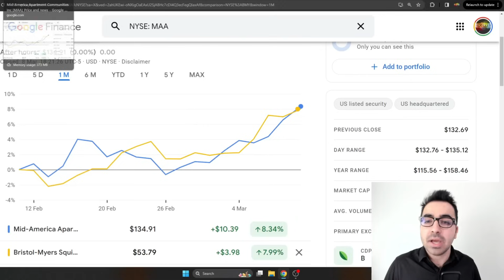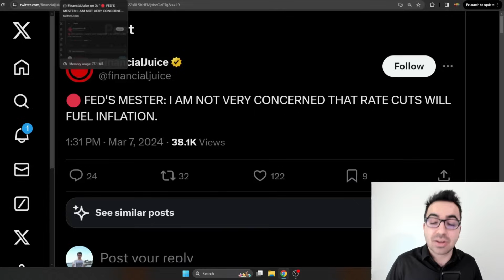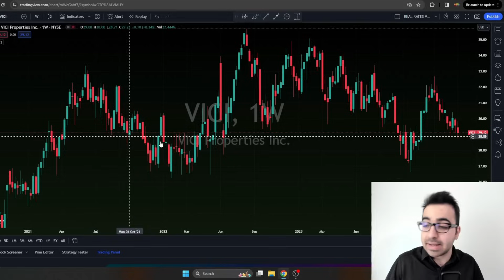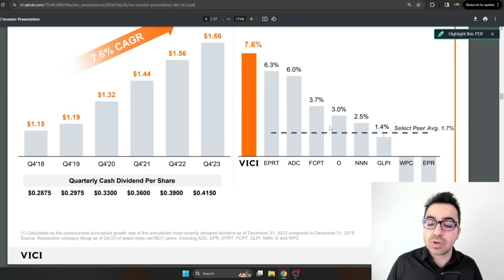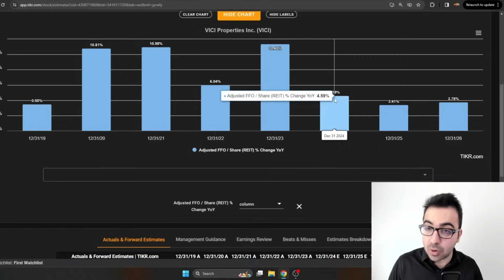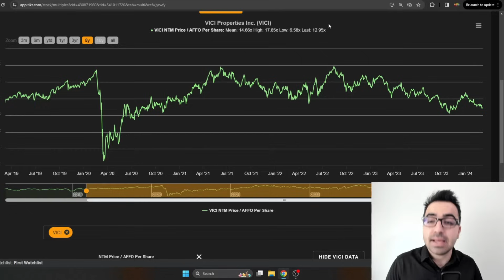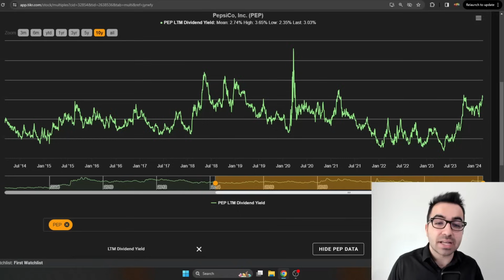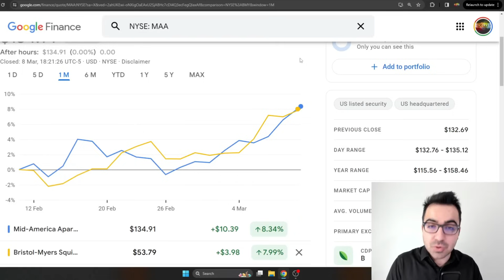2 Dividend Stocks To Consider in March!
Friends! In this video, I will talk about 2 undervalued Dividend stocks to buy in the stock market.